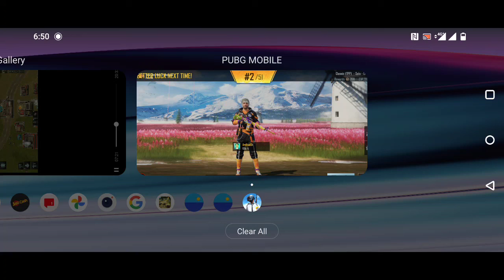Muhammad Arshad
pubg game on hey